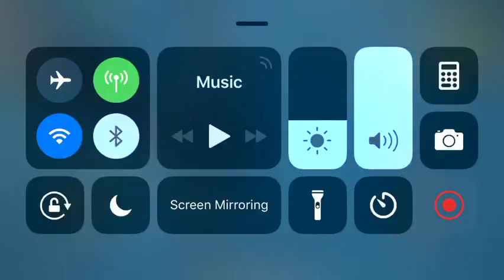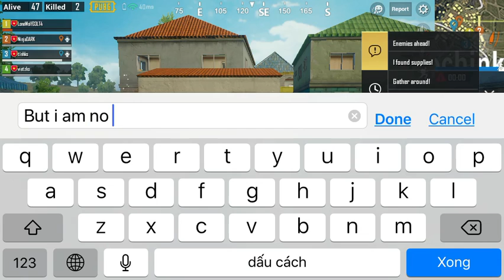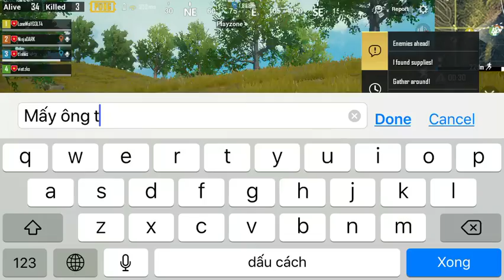PUBG Mobile #6: Welcome to the VietCong squad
This is the beginning of my YT career